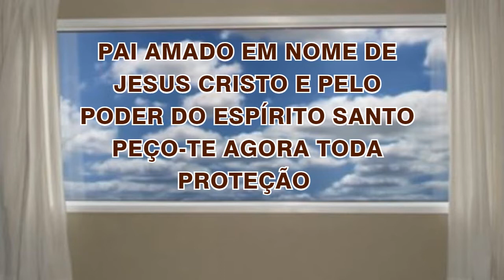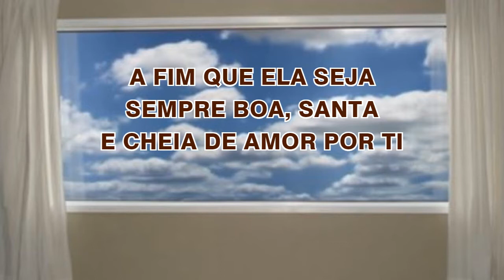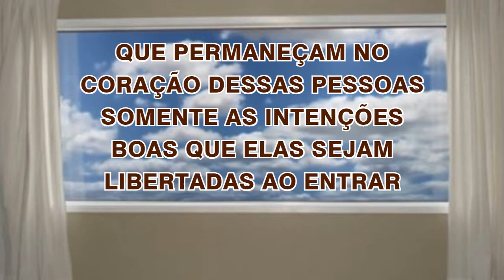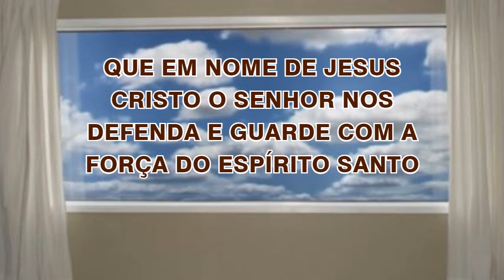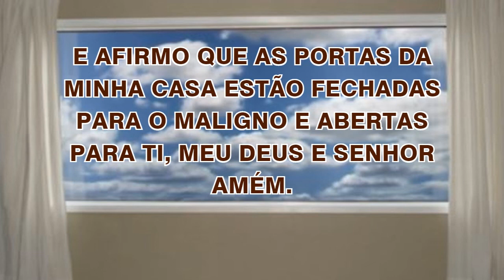12/01/2024 ORAÇÃO de PROTEÇÃO do LAR e da FAMÍLIA Abençoa Senhor a minha CASA